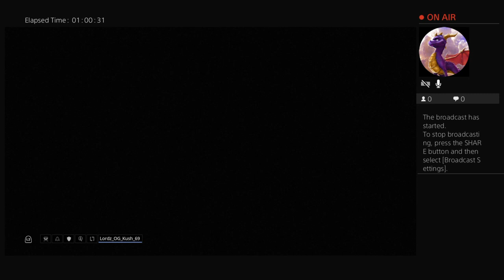teaguey2018's Live PS4 Broadcast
18 or over